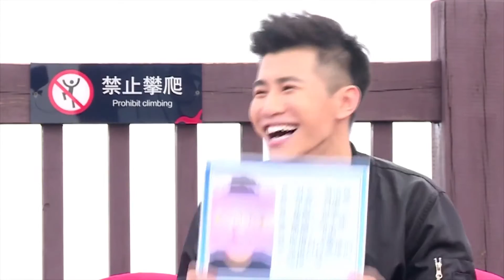word 天！张柏芝竟“爱” 宋小宝？ 女神选男友不看脸 - 《女神的选择》第一期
【综艺名称】《女神的选择》| The Goddess's Choice
【简介】《女神的选择》是由乐视视频、东方娱乐联合出品的一档星素情感体验旅行真人秀，节目中张柏芝、王心凌、柳岩与男嘉宾们奔赴一段情感体验之旅。
【本集看点】word 天！张柏芝竟“爱” 宋小宝？ 女神选男友不看脸